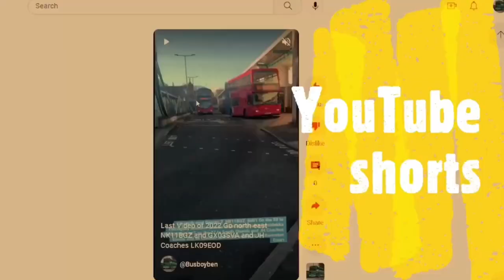Buses in Newcastle and Gateshead photos (22/4/2022)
Some bus pictures off my old phone from the 22nd April 2022 Including Go north east and Stagecoach.